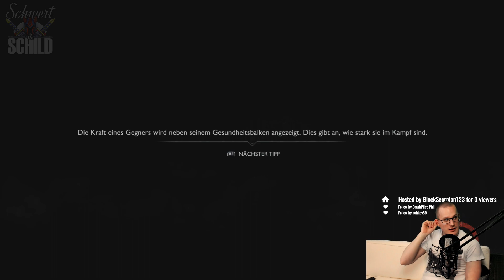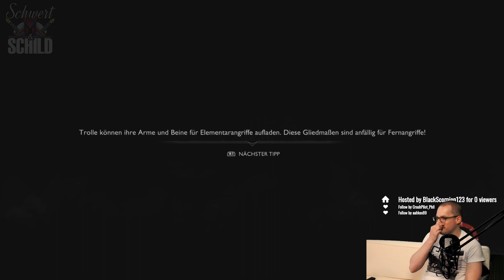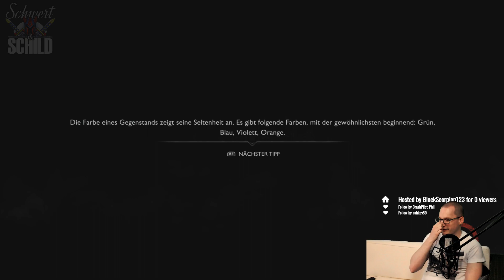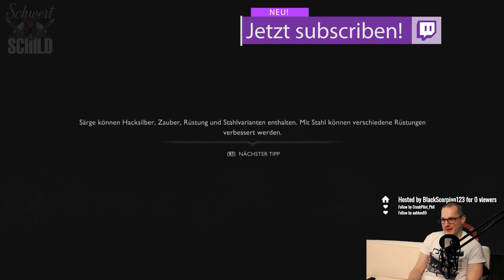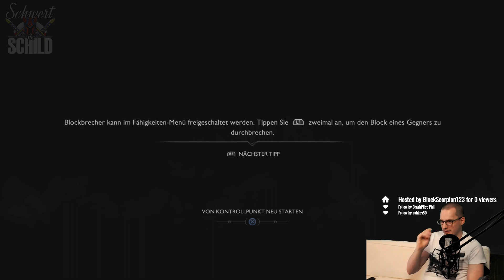Die Waldhexe | Part 5 | God of War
Kommentiertes Gameplay von God of War

■ God of War (PS4 Version)
■ Datum der Erstveröffentlichung: 20. April 2018 (Europa)
■ Entwickler: SIE Santa Monica Studio
■ Genre: Action-Adventure

"Bei dem Action-Adventure wird ausschließlich der Protagonist Kratos gesteuert, eine Mehrspieler-Option, wie in God of War: Ascension, wird es nicht geben. Der Spieler bereist, begleitet von seinem Sohn Atreus, die Spielwelt und muss sich zahlreichen Kämpfen gegen computergesteuerte Gegnergruppen stellen. Das Spielprinzip aus combobasierten Kämpfen, Puzzle- und Kletterelementen gleicht dabei grundsätzlich dem der Vorgänger. Allerdings wird es wesentlich weniger Quick-Time-Events, bislang eines der Markenzeichen der Serie, geben.

Im Zuge der Überarbeitung der Spielmechaniken gibt es aber einige wichtige Änderungen. So ist Kratos nicht mehr mit seinen ikonischen Chaosklingen ausgerüstet, sondern nutzt als Standardwaffe die Leviathan Axt, die über übernatürliche Kräfte verfügt. Weiterhin kann der Spieler die Axt per Knopfdruck werfen und zurückrufen. Dadurch ergeben sich neue Interaktionsmöglichkeiten mit Gegnern und Umwelt. Beispielsweise können Gegner durch die geworfene Axt kurzzeitig betäubt oder eintreffende Angriffe unterbrochen werden. Weit entfernte Schalter/Gegenstände lassen sich nun mit der Axt aktivieren/zerstören und ermöglichen somit neue Rätselpassagen. Ebenfalls erweist sich sein Sohn Atreus als essentiell für das Kampfsystem. Dieser kann mit seinem Pfeil und Bogen aus sicherer Entfernung Unterstützung leisten und gemeinsam mit Kratos mächtige Angriffskombinationen durchführen. Atreus agiert dabei weitestgehend autark und kann vom Spieler nur indirekt gesteuert werden, indem über Tasten grundlegende Befehle zum Verhalten erteilt werden. Über die Rolle von Atreus sprach Game Director Cory Barlog in einem Interview: „Das Kind ist keine Last. Kratos spricht beispielsweise die nordische Sprache nicht. Sein Sohn übersetzt für ihn im gesamten Spiel. Jedes Mal, wenn ihr Schrift an einer Wand findet, liest er es vor. Aber auch wenn der Junge die Sprache spricht, war er nie weit weg von Zuhause. Am Ende ist der Junge keine Bürde. Er wird besser und ihr fühlt euch dafür verantwortlich. In anderen Spielen macht ihr nur Upgrades. Hier könnt ihr tatsächlich fühlen, wie der Stolz auf den Spross größer wird.“

Eine weitere Änderung betrifft die virtuelle Kamera, die nicht mehr mit einer festen Perspektive arbeitet, sondern eine freie Drehung ermöglicht und einen Blickwinkel aus der Third-Person-Perspektive bietet. Laut den Entwickler, sorgt diese Entscheidung für eine stärkere Immersion mit dem Geschehen."